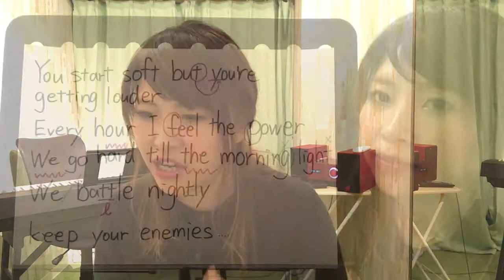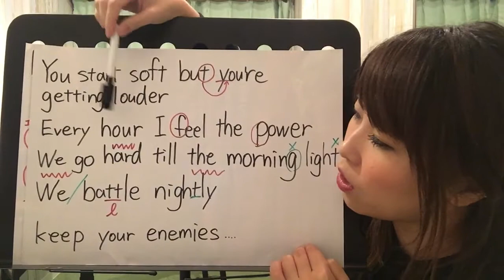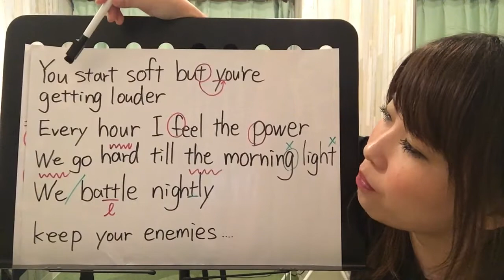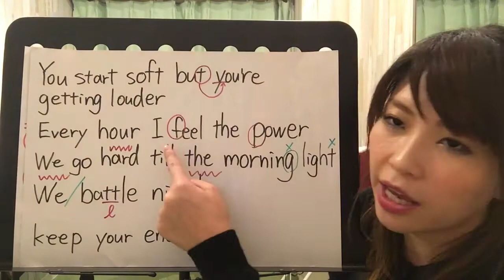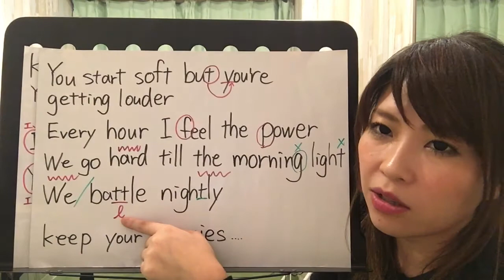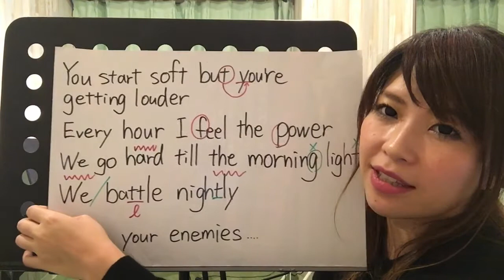ONE OK ROCK【Bedroom warfare】英語は苦手でも英語の歌を歌いたい！〜ボイトレ Bメロ編〜彬子先生による歌い方解説《カラオケが上手くなる方法！》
彬子先生ワンポイントレッスンは
毎週火曜日〜土曜日 1日1本 動画を公開！！

新宿校：渋谷区代々木2－15－12　クランツ南新宿　501
渋谷校：渋谷区宇田川町36－22　ノア渋谷　パートⅡ　801
下北沢校：世田谷区北沢2－23－12　下北沢デントビル　2E

2003年9月創業当時　プロを目指す若い20歳前後の人が通うボーカル・スクールしかありませんでした。　プロを目指す気はないけれども、30代半ばのサラリーマンだった私（Lavocボーカル教室代表　平田）はそこそこ本気で歌を習ってみたいと思ったのですが、通いたいと思うボーカル教室が見つかりませんでした。　自分と同じ思いを持っている社会人は他にもいるはずだと一念発起して立ち上げたのがLavocボーカル教室です。　また、学生の頃、文化祭が好きだったので、教室では『大人の‹本気›の文化祭』を年に2回開催しています。　‹本気›ライブと呼んでいるその日だけは、大のおとながみな童心にかえって、歌って踊ってはしゃぎます。　本気で仕事に取り組んでいるあなた！　Lavocの『大人の文化祭』に参加して、本気で遊んでみませんか？　人生楽しんだモン勝ちです！　あなたのご参加をお待ちしています！！